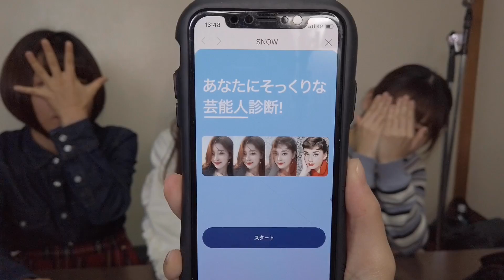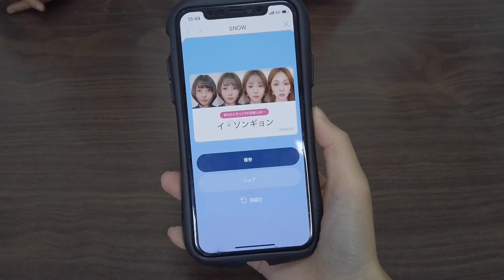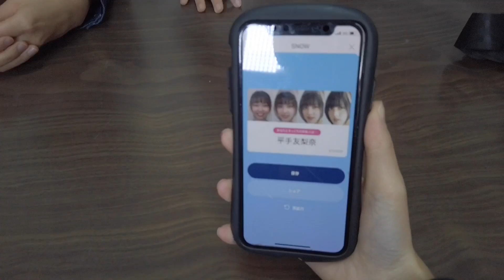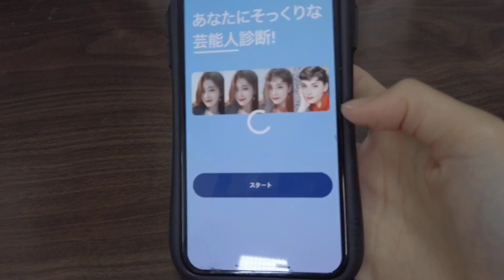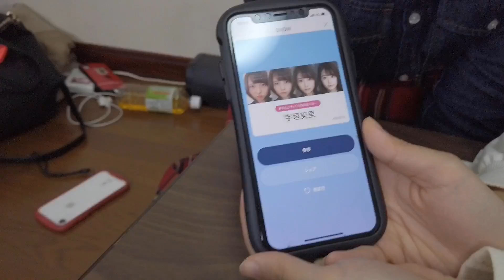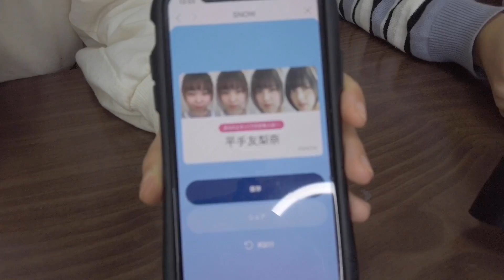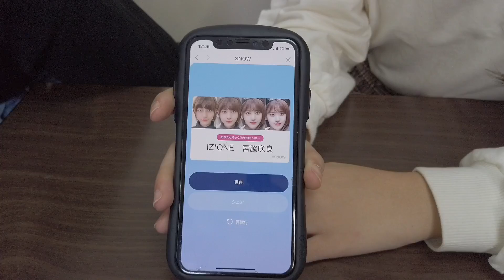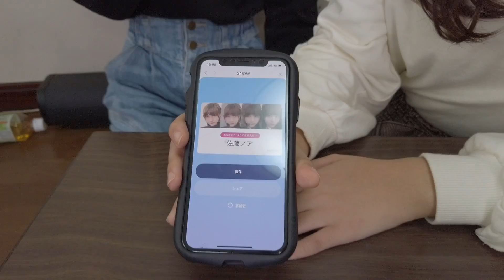そっくりな芸能人診断で驚きの結果に、、、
We are a group of artists, a music band, and a video transmission team that live in Osaka together and earn our living by only expressive activities from 2009. We do the concert tour all over Japan too. As it happens, we met Steaven Tylar : AERO SMITH and played music together in August 2013. In addition, he invited us for his concert. Hexalted us and said "You are cool and emotional."